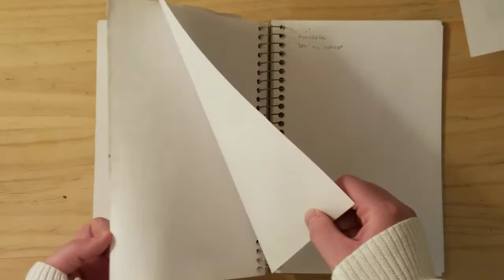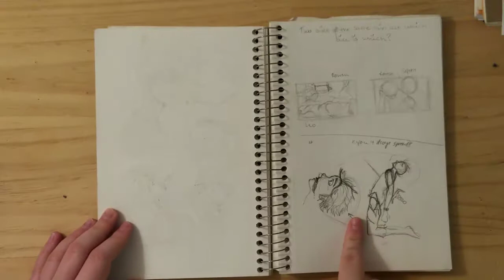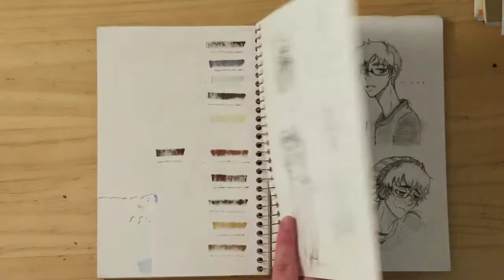Old Anime Sketch Book Tour #3!!!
Hello, guys! I hope you dont mind another sketchbook tour! With the holiday season things have been crazy stressful. 😣